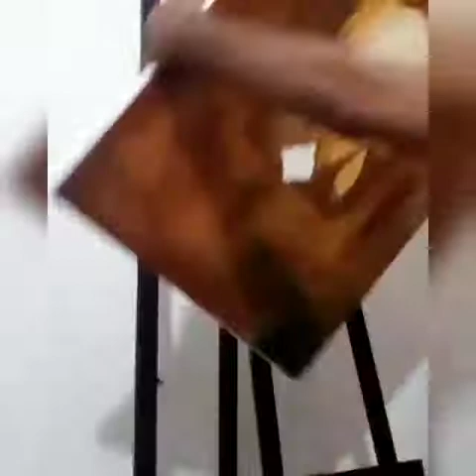Islamic Calegraphy painting bakeground Aribic callegraphy islamic callegraphy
Islamic callegraphy
Islamic Art
Islamic Arbic Callegraphy
Arabic Callegraphy